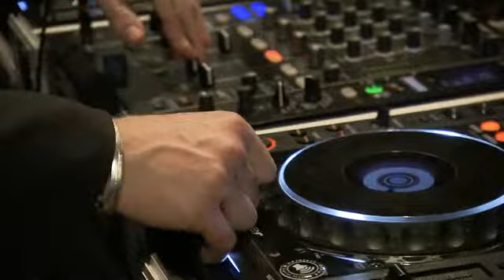GVs Gemfields global launch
The world's leading coloured gemstone produce